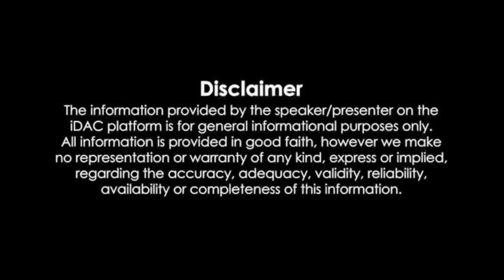ELDEN RING - story trailer | AR GAMING